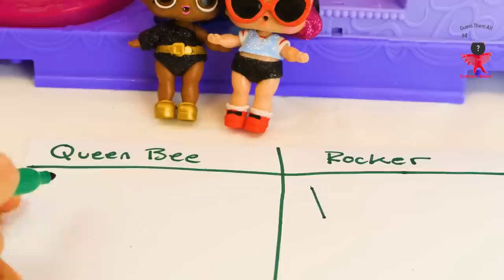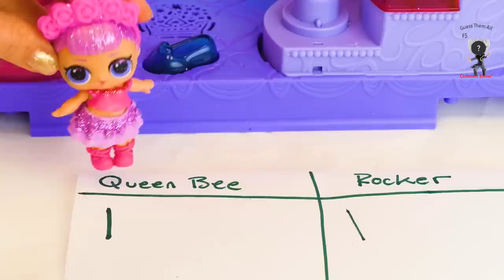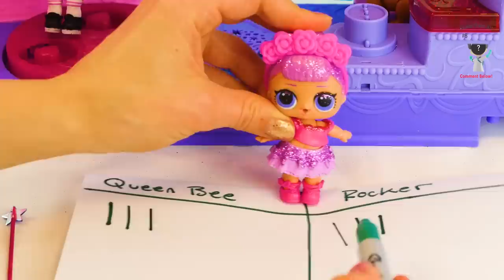LOL Surprise Dolls Play A Fun Game with Songs! Featuring Sugar Queen and Glitter Series Queen Bee!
LOL Surprise Dolls Play A Fun Game with Songs! Sugar Queen, Glitter Series Queen Bee, Rocker, Super BB, Fancy, Foxy, Court Champ, Teacher's Pet, Midnight, Beats, LOL Surprise Pet Dollmatian, Ruff Rocker, Hoops DOGG, and Lil Black Tie Play a Guessing Game to Win a My Little Pony Blind Bag while Singing the One of These Things Song! This 2018 LOL Surprise Dolls Kids Toy Video is Perfect for Children who like LOL Dolls and Guessing Games!

- Happy Chances by Nicolai Heidlas
- Summertime (REDUX) by Nicolai Heidlas